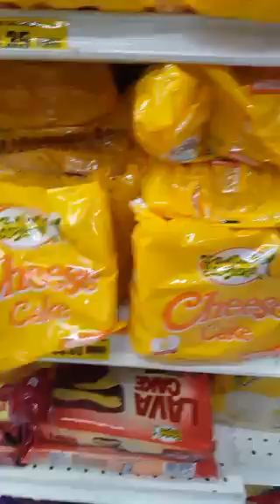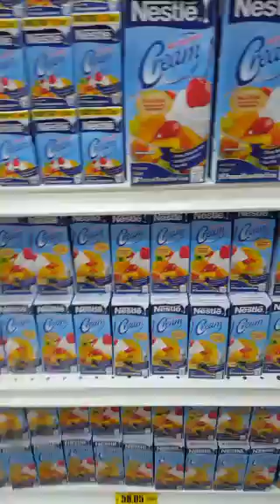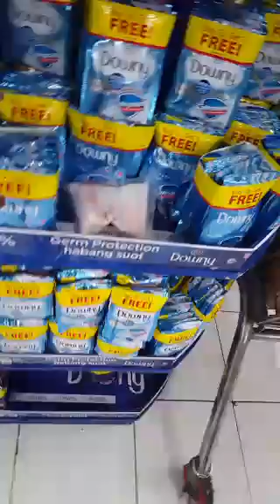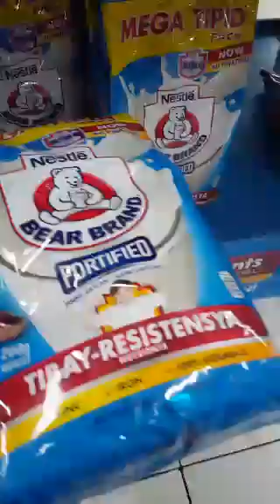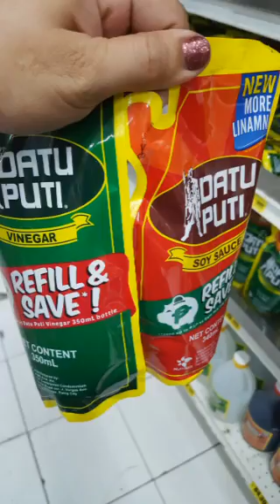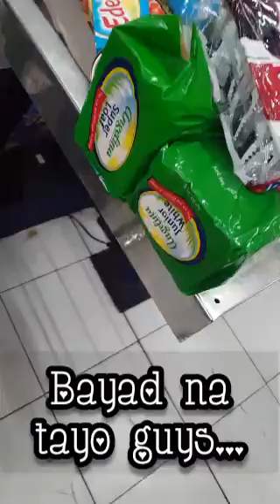Grocery shopping (New Normal) with my husband❤